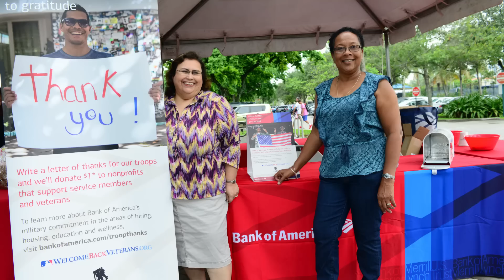Starlight Musicals 2014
For 37 years, these free outdoor concerts have provided a great way to enjoy the summer with family and friends. The series features an exciting line up of bands and takes place on Fridays from 7 to 10 p.m. on the football field at Holiday Park, located at East Sunrise Boulevard and Federal Highway. Residents and visitors are encouraged to bring lawn chairs, picnic baskets, and coolers. We look forward to seeing you out there this summer!